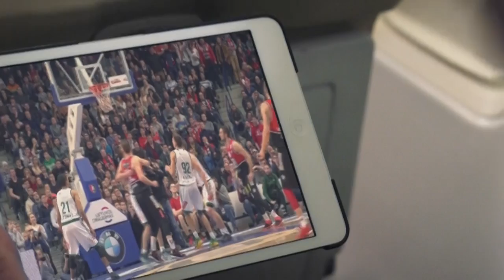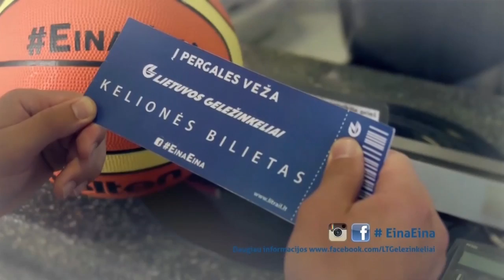LKL rungtynės: Prienų-Birštono „Vytautas“ – Vilniaus „Lietuvos rytas“ [2016-10-05]